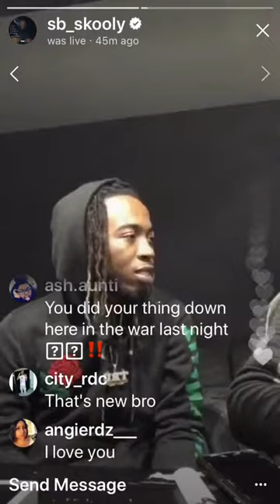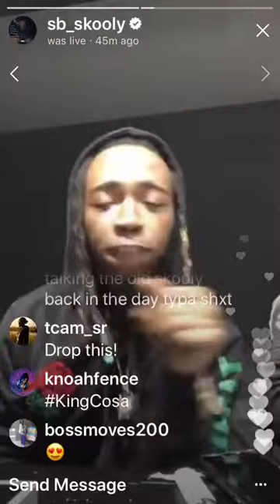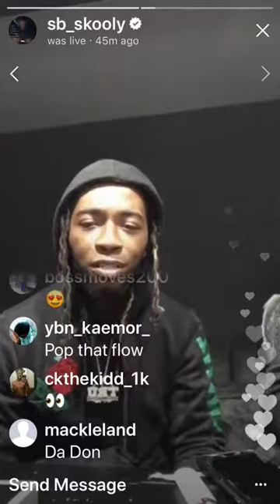SKOOLY— SHUT UP AND DRIVE